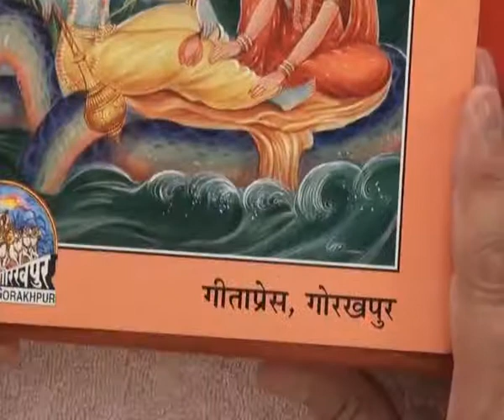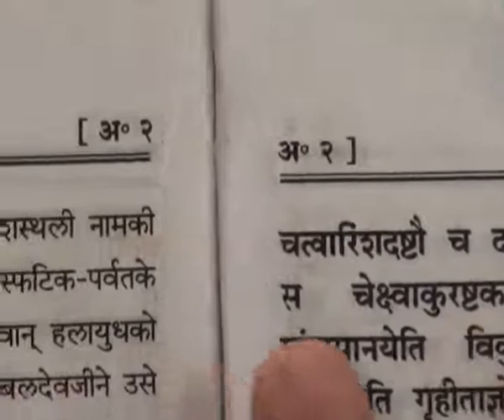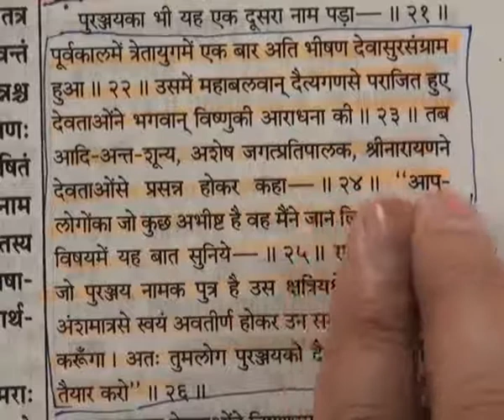Barwala Satsang(29-31 July 2011) Part11 of 39